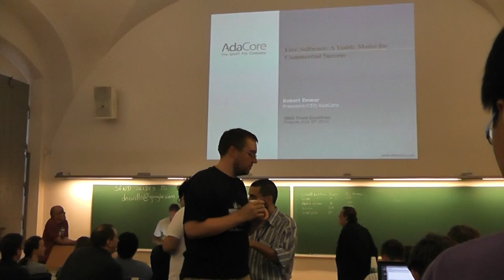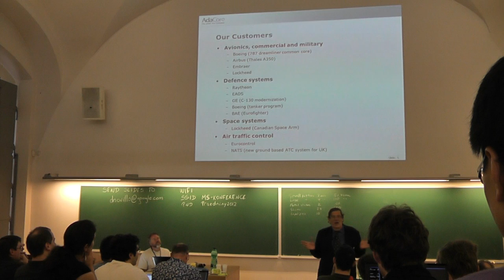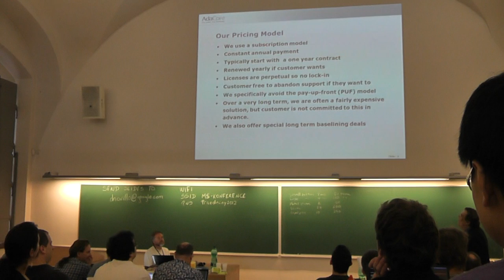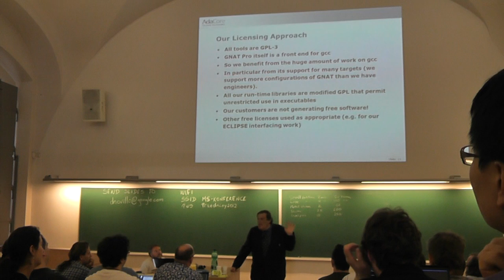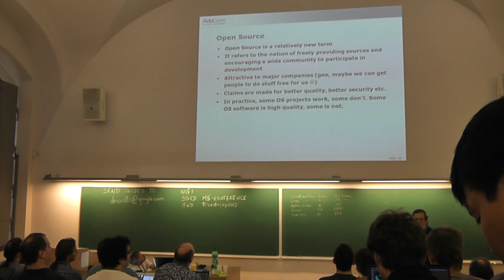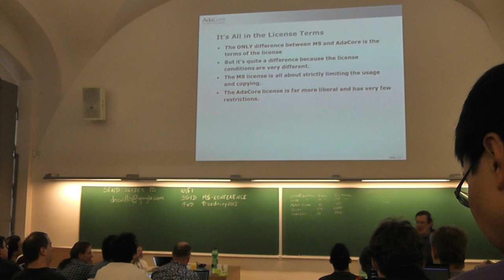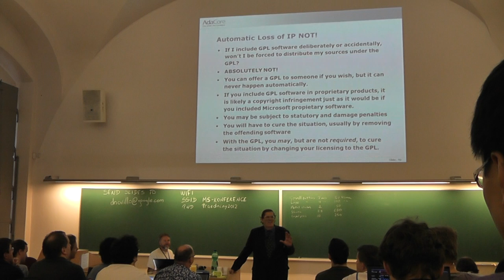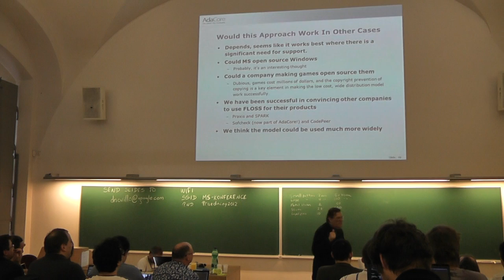GNU Cauldron 2012, Prague, talk2: Part 1/2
Robert Dewar
Free Software: A viable model for Commercial Success.

This talk will discuss our experience at AdaCore, one of only a handful of 100% Free Software companies. People often assume that there is a conflict between the use of such licenses and the needs of a commercial software company. Our experience at AdaCore shows that on the contrary, the Free Software model can be very successful both for us as a company and for our customers. We think this model can be used in many other circumstances, and want to encourage free software enthusiasts to consider this model in other circumstances.